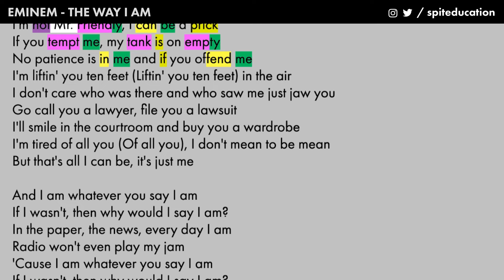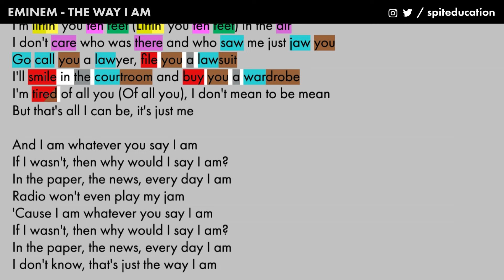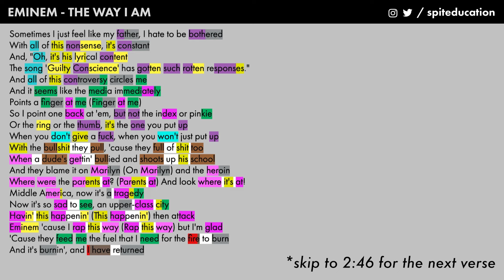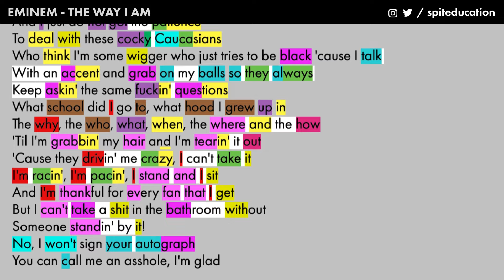Eminem - The Way I Am - Lyrics, Rhymes Highlighted (293)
Highlighting the rhyme scheme of The Way I Am off of Marshall Mathers LP by Eminem ... the album was released in May 2000.

s/o to Flickflack for the assist with the scheme.

Verse 1 : 00:00
Hook : 01:08
Verse 2 : 01:30
Hook : 02:26
Verse 3 : 02:46